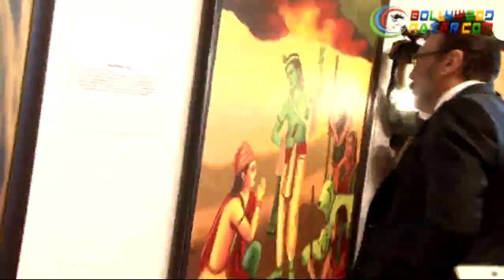ANIL & JACKIE BESTIES 'NO MORE'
At the Kala Ghoda art festival, Anil Kapoor and Jackie Shroff being present at the event did not even look at each other.